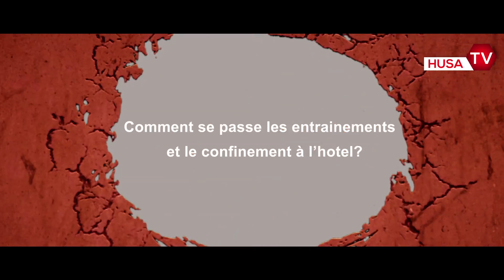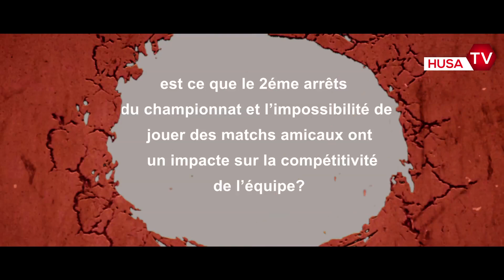حصة تدريبية و حوار مع اللاعب رضى عطاسي